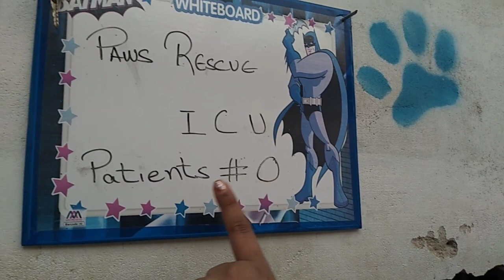Cat shelter house in Karachi| Animals shelter Karachi | Cat rescue Karachi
Keep in mind shelters are not forever homes. If you are surrendering cat to the shelter , you must understand the fact that they will stay their till the point you take them back Or they are back to healthy enough to live on their own as a stray. If you want to leave your cats at paws rescue so make sure that you give them Donations too to run the shelter.